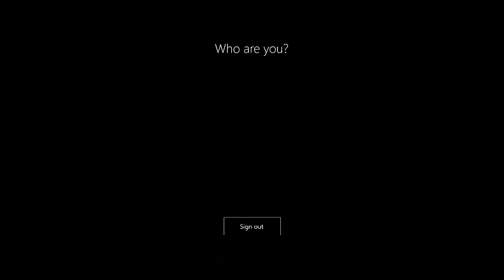EA and corporate gaming rant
Listen to me as a talk about me and my history with corporate  gaming and EA